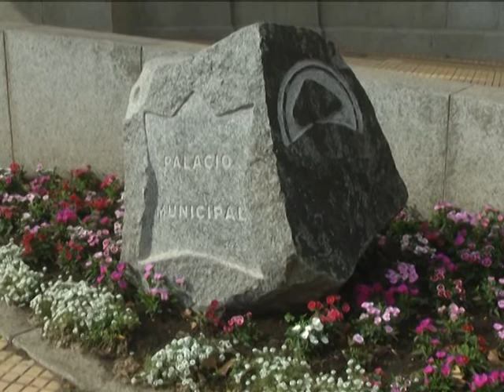Lunghi habló sobre el ajuste en los gastos y el Acuerdo del Bicentenario